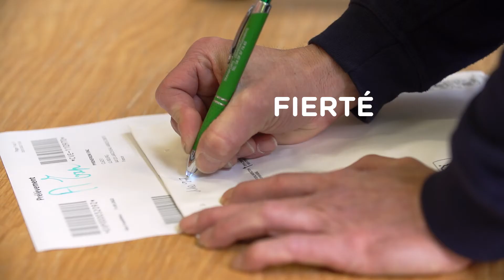Découvrez le magasin et l'expédition chez DEFINOX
Forte d’une activité de plus de 50 ans, DEFINOX est la première entreprise de vente de vannes en France. Situé dans un parc d’activités attractif au cœur du vignoble clissonnais à 30 minutes de Nantes, proche de la gare de Clisson et implanté dans plus de 50 pays à travers le monde, elle est spécialisée dans la conception, production et vente de vannes haute technologie pour les industries agroalimentaires, cosmétiques et pharmaceutiques.

Chez DEFINOX, les magasiniers (F/H)  interviennent en réception, en servi et aux expéditions. Capables de lire des plans, d’utiliser les appareils de mesure et de contrôle, les magasiniers sont à l’aise avec la gestion informatique des flux et stocks. Sur le terrain, ils sont polyvalents et possèdent les habilitations nécessaires pour la conduite d’un gerbeur et d’un chariot élévateur. Ils peuvent également réaliser les inventaires tournants et préparer des ordres de fabrication.
Grâce à leur sens du collectif, ils savent se rendre disponibles et se montrer réactifs pour gérer les urgences. Ouverts sur le monde, avec un sens aigu de la satisfaction client, ils communiquent de façon claire et font preuve d’un état d’esprit positif.

Découvrez en image, le témoignage d’Etienne responsable expédition et de Christophe, magasinier chez DEFINOX, qui vous présentent leur métier, leurs parcours et motivations.